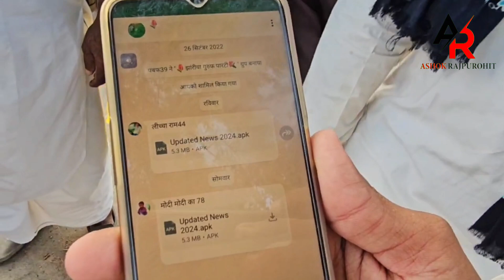बाड़मेर में बुजुर्ग बोला अब पैसा बैंक में भी सुरक्षित नही,फोन ने बर्बाद कर दिया।बैंक से हुए लाखो पार